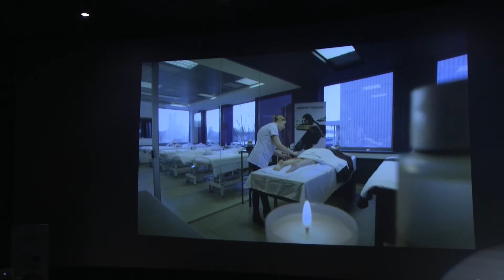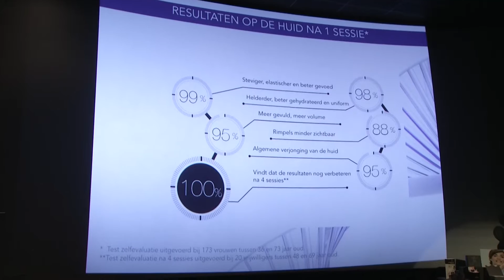Beauty congres - Saisons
Op 19 september heeft de firma Saisons, exclusieve verdeler van het cosmeticamerk Germaine de Capuccini een beauty congres georganiseerd in de Kinepolis in Antwerpen. Een sfeerbeeld...